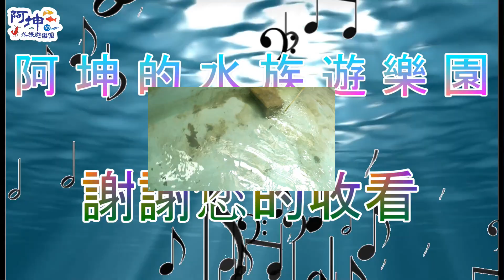【樂園流水席．上集】郭師傅與阿坤合辦的樂園流水席，今年邀請到禧禧跟蔡哥來跟樂園員工一起玩耍，並泡在池子裡吃美食，清涼一夏！(FT.郭師傅&李雨禧&蔡哥)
享有網站自有商品９５折優惠
惡名昭彰官網連結:

與阿坤連絡之電子信箱